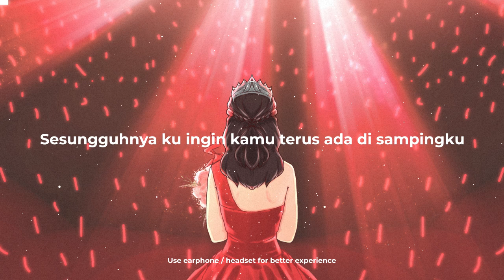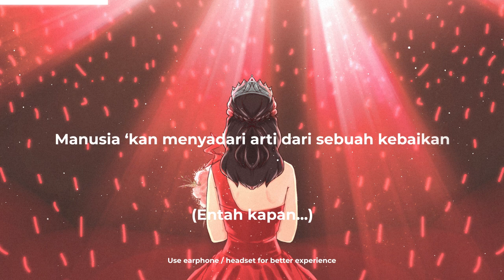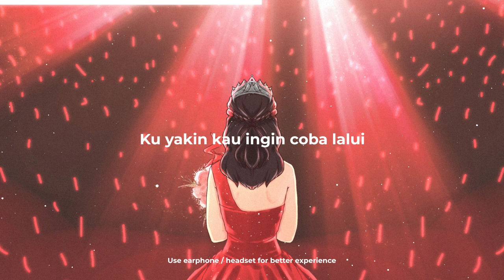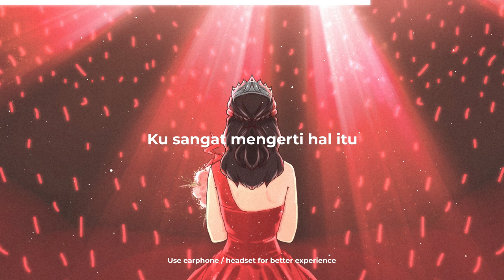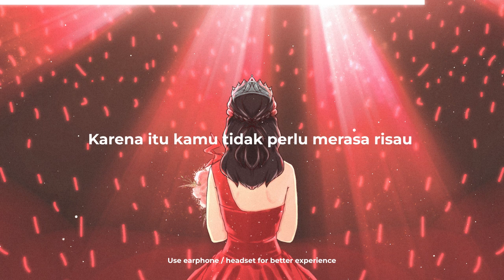JKT48 - Jiwaru Days New Version (Lyric Video)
Author: JKT48
Composer: JKT48
Arrangement: Aokuri @ Aimstrings
Artwork: faisalisalp

Video ini tidak dimonetisasi.

Keep on cheering for JKT48.